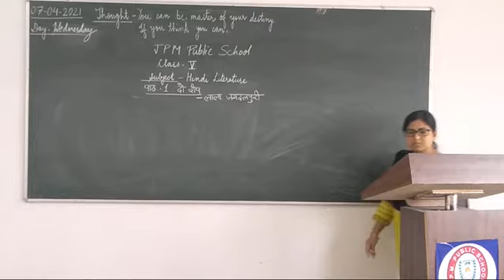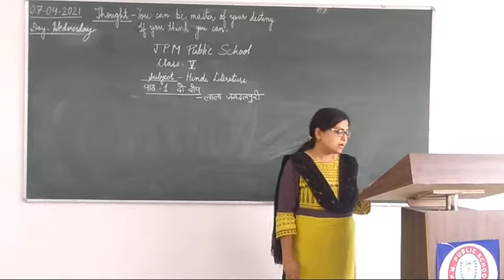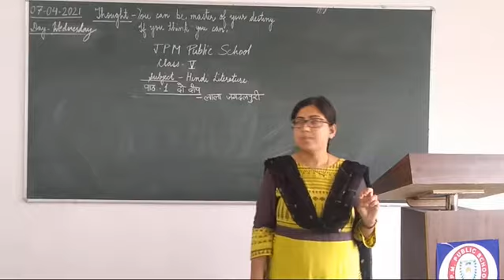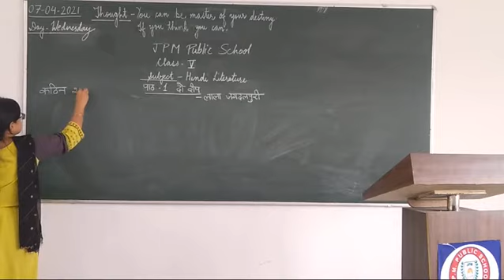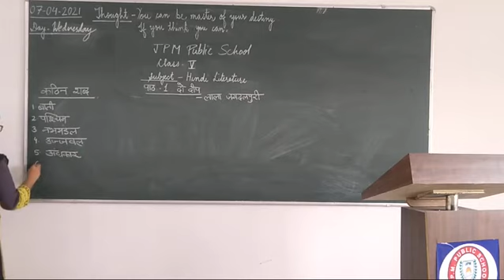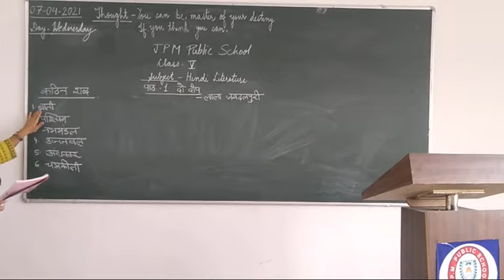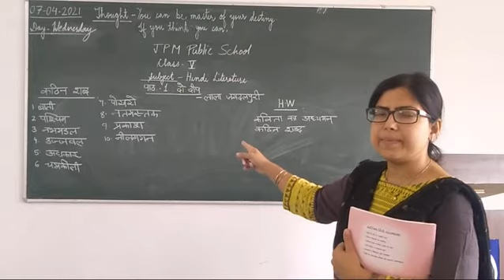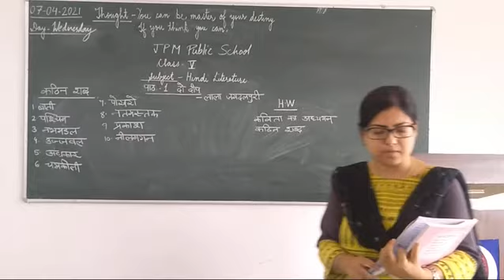Hindi Literature Class V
Chapter 1  दो दीप